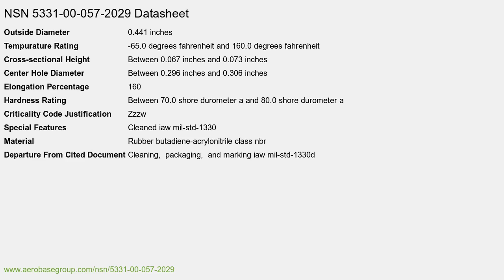NSN 5331-00-057-2029 O-ring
NSN: 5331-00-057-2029 a O-ring. Part Number: MS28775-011. This product can be located in our O-rings section on our